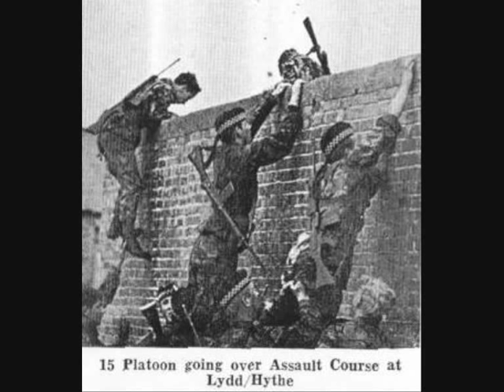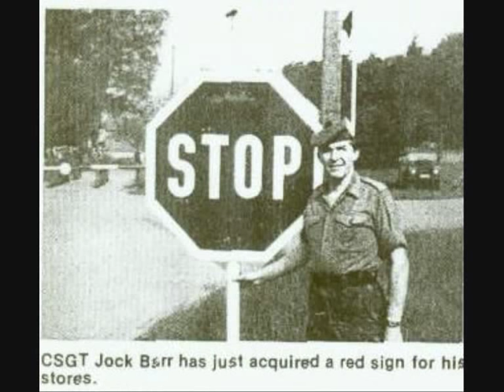ARGYLL MEMORIES.wmv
FOR THE OLD TIMERS